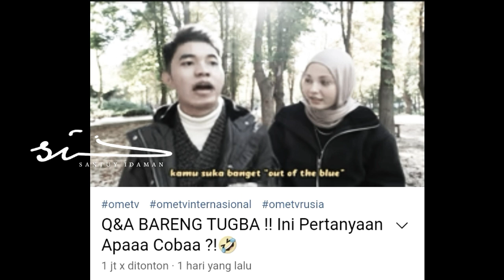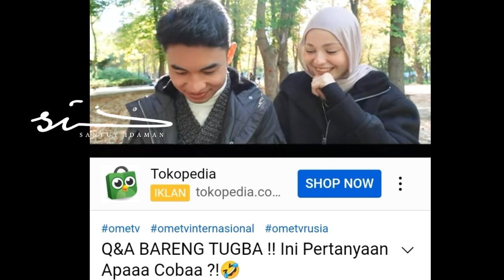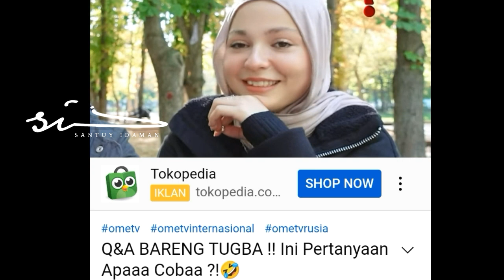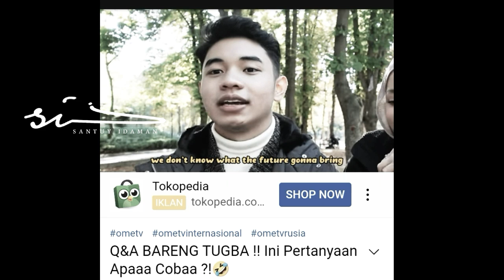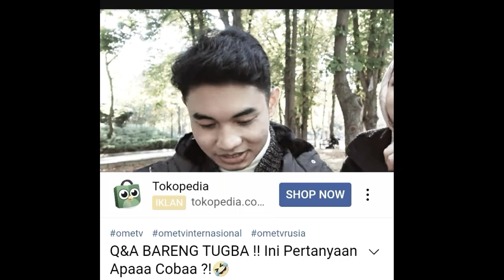DAMAGE‼️HANYA DI VLOG INI FikiTugba RESMI JADIAN!. WARGA NET +62 AUTO BAPER TINGKAT D€WA 💯❤️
ROMACE IS BACK.!! WARGA NET SEMAKIN KETAR KETIR (MELIHAT INI) FIKI TUGBA?? 💯❤️

TERKAGET‼️SALAH SATU ALASAN KNP TUGBA MEMILIH KAMPUS Hacettepe University

❝ Membukakan JALAN ORANG LAIN untuk SUKSES, maka BERIBU PELUANG SUKSES LAINNYA akan DIBUKAKAN & dimudahkan~NYA ❞

Gosip Artis hari Ini , Berita Artis Hari Ini , Gosip Terbaru , Hot News , Breaking News , Cumicam , Trending , Insert Hari Ini , Insert 26 April 2022, Insert 27 April 2021, Intens Investigasi, indosiar,